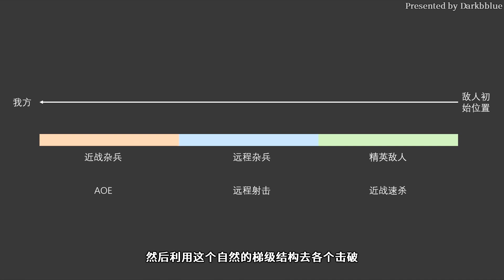【步步深挖行商浪人】开局吃瘪？前期最强打法！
别忘记点赞和关注！